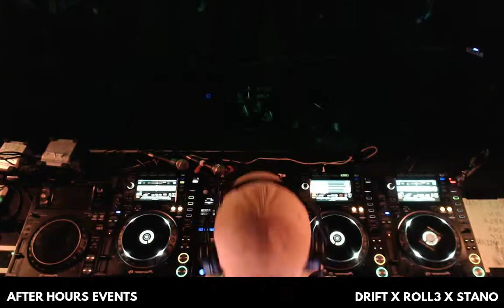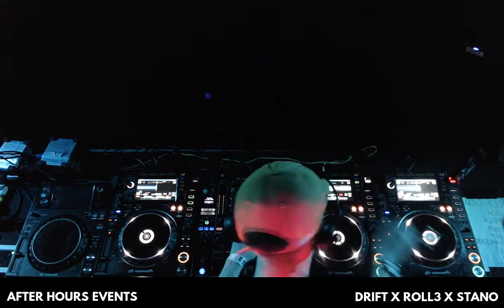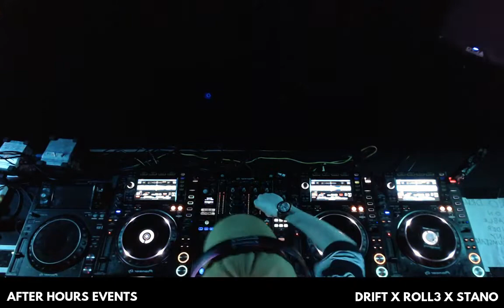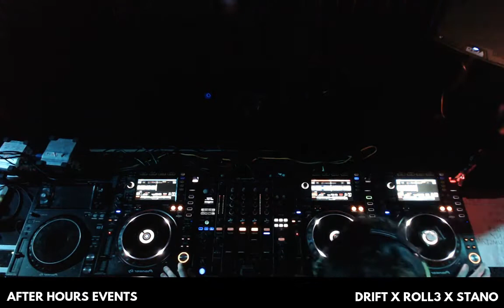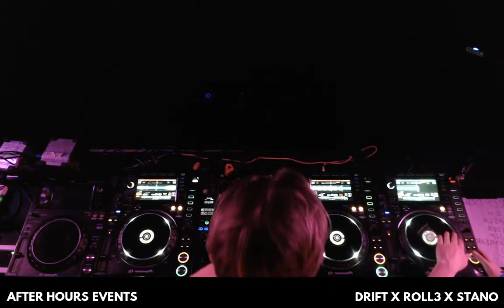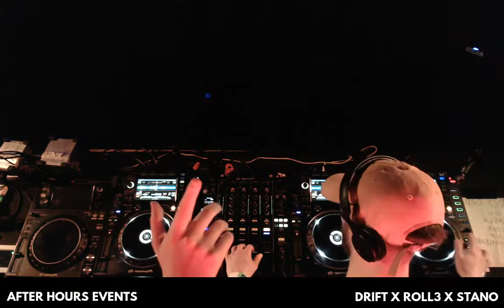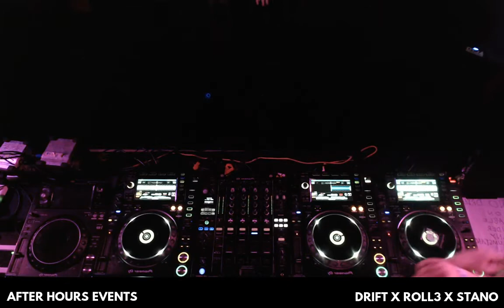AFTER HOURS PRESENTS: SKANTIA @TheOldBarn 15th FEB| FEATURING: DRIFT, ROLL 3 & STANO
Last but not least, After Hours head honchos Drift, Roll 3 and Stano take to the decks to round off what has been an incredible night packed with energy and skill! The boys did not disappoint with a 360 DnB closing set combining all the DnB sounds in an hour of double drop madness, with a nice sing along at the end!